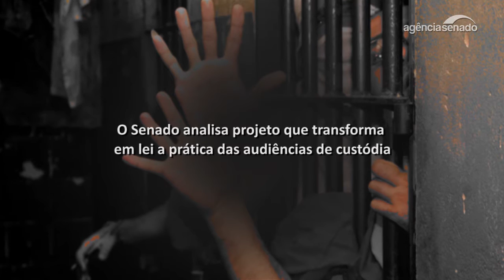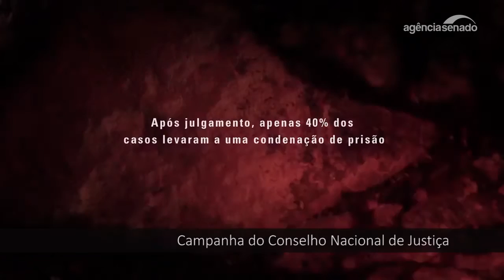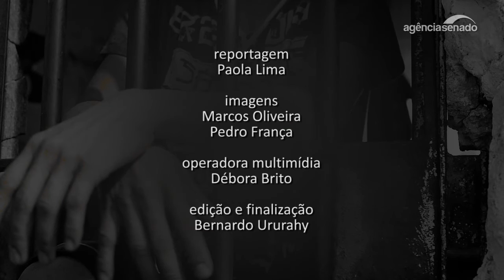Proposta exige apresentação de preso a um juiz em até 24 horas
Em fevereiro de 2005, o Conselho Nacional de Justiça lançou o projeto Audiências de Custódia, que busca garantir uma rápida apresentação do preso a um juiz nos casos de prisão em flagrante. O objetivo é reduzir o número de prisões desnecessárias e evitar a violação de direitos dos presos. Projeto de lei em análise do Senado (PLS 554/2011) pode transformar as audiências de custódia em lei.